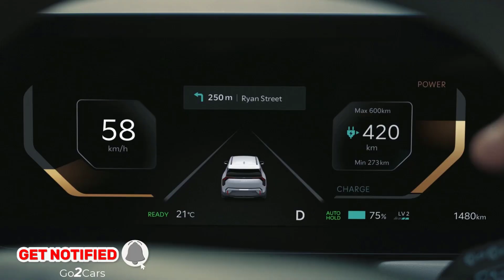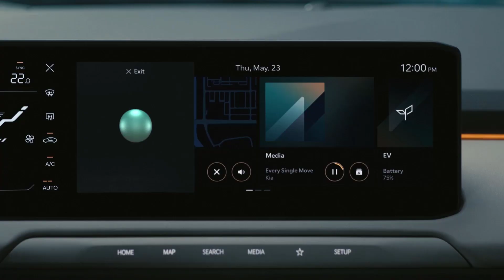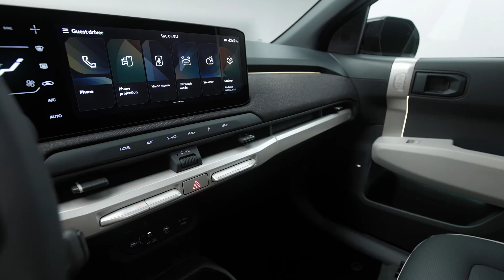Exploring the 2025 Kia EV3: A Detailed Exterior and Interior Tour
Join us on a detailed tour of the 2025 Kia EV3, a sleek electric SUV with a futuristic design. Explore the exterior and interior features of this cutting-edge vehicle! that make this electric vehicle stand out from the rest. From sleek design elements to advanced technology, this in-depth exploration will give you a comprehensive understanding of what the EV3 has to offer. Don't miss out on this virtual journey into the future of automotive innovation with Kia.

Video Timeline
2025 Kia EV3 Introduction 00:00
Kia EV3 GT-Line Exterior 01:25
Kia EV3 GT-Line Interior Design 03:10
Kia EV3 GT-Line Exterior2 06:19

Kia EV3 2025
All-electric SUV
Kia EV3 review
Electric vehicle details
EV3 interior features
EV3 exterior design
2025 Kia SUV
Electric Kia car
Kia EV3 specs
EV3 tech features
👉 If you enjoyed this review, make sure to give this video a thumbs up, subscribe to our channel for more exciting car reviews, and don't forget to share your thoughts on the 2025 Kia EV3 in the comments below. Your feedback means the world to us!

♬ ♬ Artist: tubebackr
Track: Fast Lane